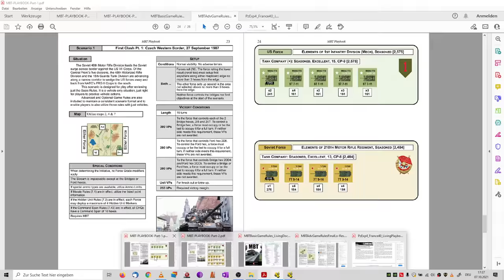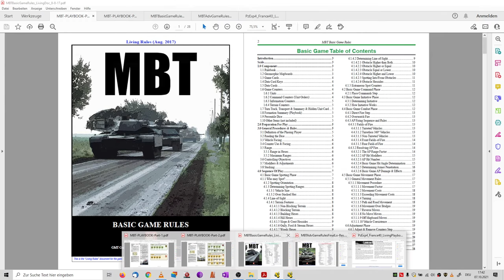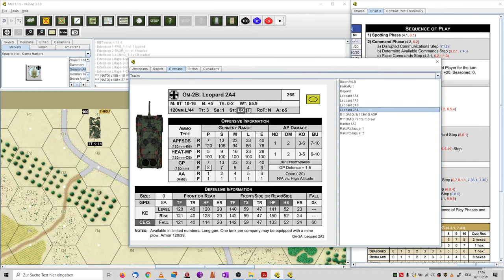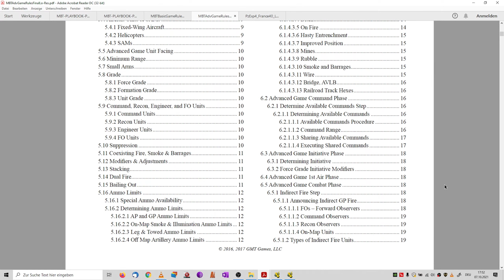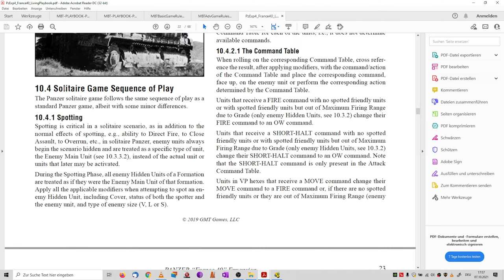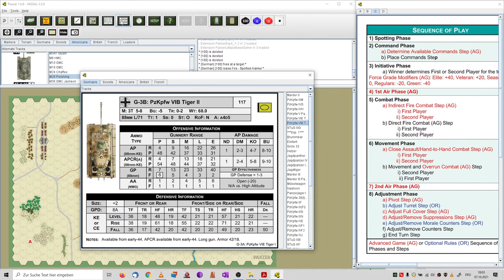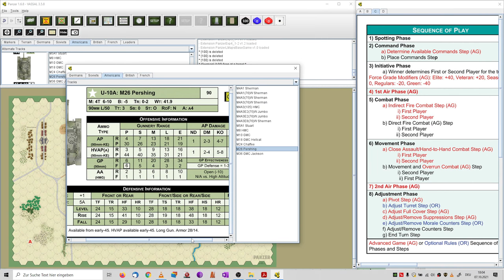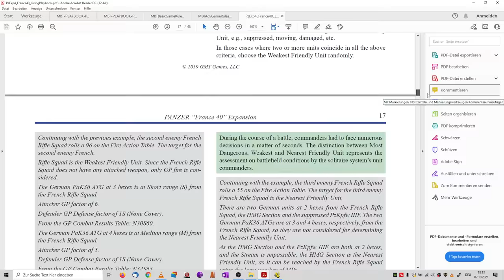Panzer & MBT in Vassal - Content Showcase - In-Depth WW2 & Modern Combined Arms Tactical Boardgames